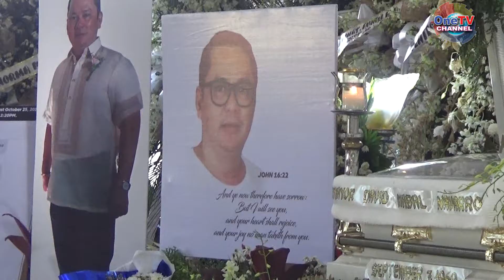MAYOR DAVID: BURIAL NAVARRO NEWS BREAK -